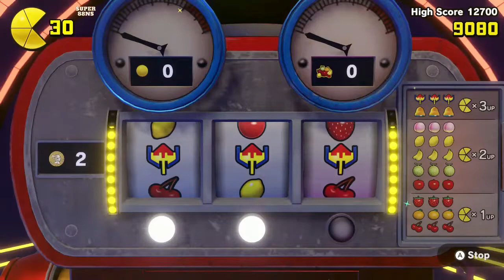PAC - MAN WORLD Re - PAC Anubis Rex Episode Nintendo Switch